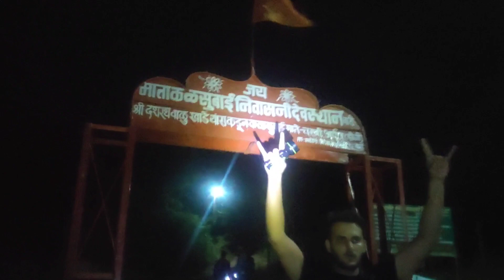BIGGEST MISTAKE I MADE GOING TO KALSUBAI AT NIGHT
KALSUBAI TREK MAIN HUI HALATH KHARAB